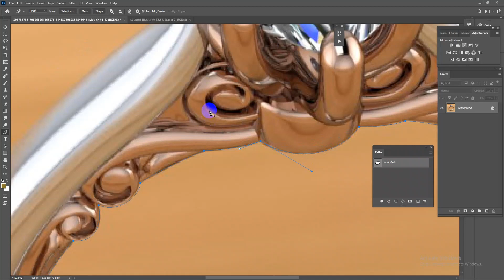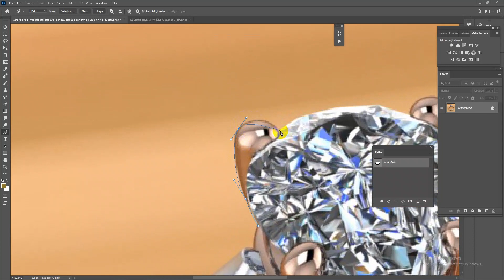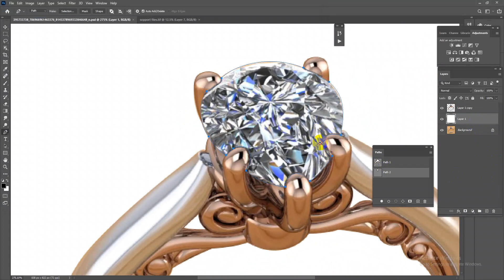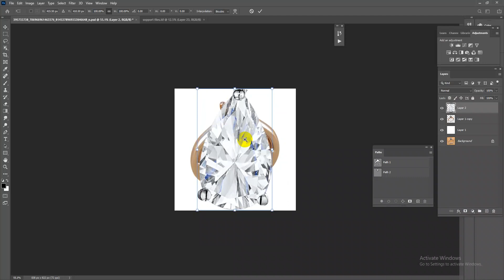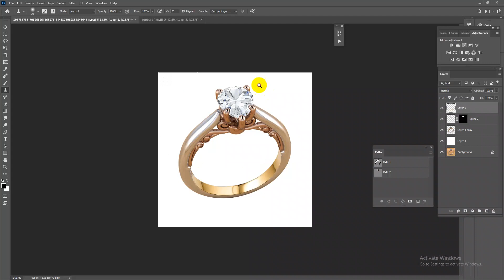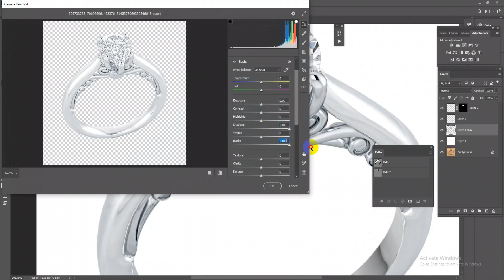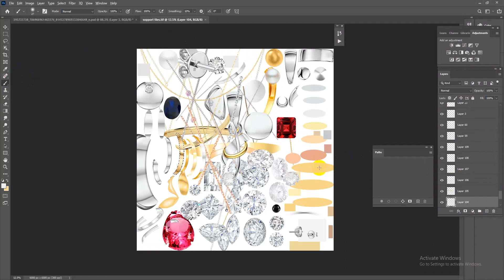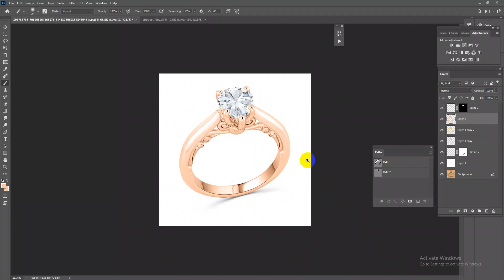Hi- end jewelry retouching service and photoshop tutorial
Greetings,
We hope you are doing well, we are Photo Editing Company & specialist on Jewelry photo Retouching
Already retouched 2100000+ jewelry & product images and counting. over 3000+ satisfied customers. So you can be100% satisfied on our service.
You can provide us one test images with instruction to edit for free to see our skills and expertise in image editing. Our work will speak for itself.  We don't charge any money unless you are satisfied from our work.
We majorly provide services in the following areas:
1-Jewellery Image Editing
1-Automobile Image Editing Services
2-Real Estate Image Editing Services
3-Commercial Image Editing Services
4-Background Removal Services
5-Image Clipping Path
6-Image Masking
7-Color Correction
8-Image Retouching Services
9-Portrait Retouching
10-Image Restoration Services
11-Wedding Image Editing and Album Design
12. Jewellery Image Editing
13-Beauty /fashion Image Retouching and all kinds of photo editing services

Your Benefits: -
• Top Quality.
• Affordable price.
Looking forward to work on your upcoming projects. We hope you will also give us a chance to serve you and will try us once. Waiting for your reply

Kind Regards,
Jewelrypixel.com